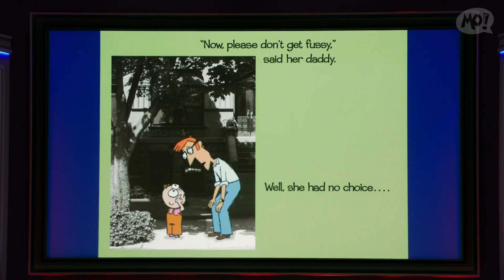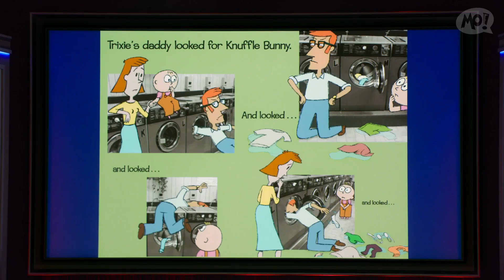Mo Willems and The Storytime All-Stars Present: Knuffle Bunny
Trixie, Daddy, and Knuffle Bunny take a trip to the neighborhood Laundromat. But the exciting adventure takes a dramatic turn when Trixie realizes somebunny was left behind! This stunning book tells a brilliantly true-to-life tale about what happens when Daddy's in charge and things go terribly, hilariously wrong. Enjoy this special read aloud performance of Knuffle Bunny from Mo Willems and The Storytime All-Stars Present: Don't Let the Pigeon Do Storytime!

Join author-illustrator Mo Willems, his very funny celebrity friends (The Storytime All-Stars!), and one very famous pigeon as they perform readings, songs, and sketches inspired by Mo's stories!

The Storytime All-Stars: Tony Hale, Yvette Nicole Brown, Thomas Lennon, Rachel Dratch, Ocscar Nunez, Greta Lee, Cameron Esposito, Anthony Anderson, Natalie Morales, Fred Newman

Want to have more fun with characters like Knuffle Bunny?
⬇️ Just DOWNLOAD & print activities here ⬇️
[Don’t forget to ask the official downloader in your home for help!]

Follow The Mo Willems Workshop!

Sparking serious silliness for kids and former kids. The Mo Willems Workshop is a space to watch, create and play.